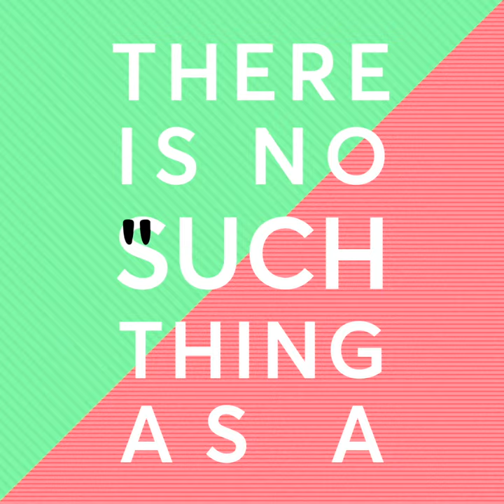Myth 1: I’m not the “type” of person who wins a Rhodes Scholarship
False! There is no such thing as a 'type' when considering who gets selected for a Scholarship. In fact the strength of the Scholarship comes from its diversity. The only way you can't win a Rhodes Scholarship is by not applying!